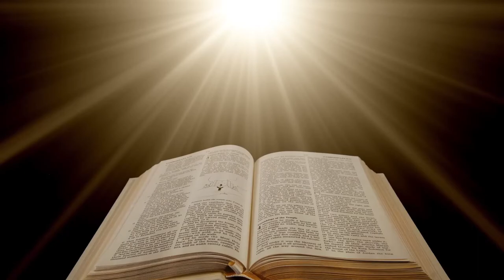FAVORITE PSALMS WITH MEDITATION MUSIC FOR PEACEFUL SLEEP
The Psalms In this video are 1, 8, 19, 23, 27, 51, 65, 90,91,92,103, 121, and 139. They are filled with promises of peace, protection, healing, and countless other blessings that are only released to the ones who take the time to meditate on them. Meditating on the word of God is how we claim and receive all that God has promised us. May his blessings overflow in your life.  Scriptures are from the NKJV.

“ALIVE AFTER THE FALL” is a comprehensive guide to help us escape the collapse of society, after the disastrous fall of Babylon.

His Secret Obsession” is a breakthrough program written by relationship expert James Bauer.  It shows women how to tap into a powerful life-long desire all men share and harness it to transform the way men experience them.